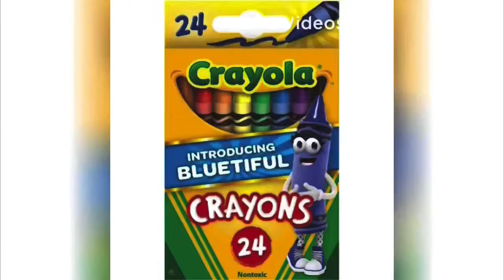Ep. 30 Tebow vs Mingo led Browns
Episode 30 of the Tim Tebow dynasty and in this episode we cover the stats from the erased Ravens game and play the matchup with the Cleveland Browns.

The whole purpose of playing as Tim Tebow is to give him a redemption, instead of going to Major League Baseball. Can we make him into a hall of fame quarterback or will his career continue down his real life trajectory and no longer be able to find NFL work?